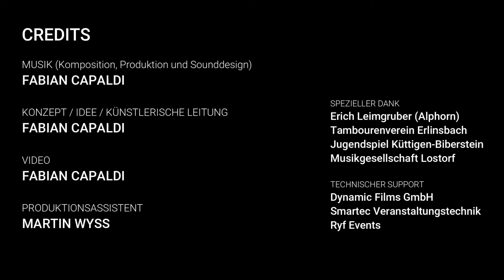Clientis Bank Aareland - Jubiläumsgeneralversammlung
Am 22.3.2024 jubilierte die Clientis Bank Aareland AG (CBA) anlässlich ihrer Generalversammlung. Der Lostorfer Musiker, Saxophonist und Produzent Fabian Capaldi arrangierte dabei eine Show mit eigens dafür von ihm komponierter Musik.

Ziel war, regionale Musikvereine anlässlich der CBA-Jubiläumsgeneralversammlung erstmals gemeinsam auf die Bühne zu bringen. Fabian Capaldi, das Jugendspiel Küttigen-Biberstein, der Tambourenverein Erlinsbach und die Musikgesellschaft Lostorf zauberten eine einmalige Show auf die Bühne.

Sie begann mit einem dumpfen Herzschlag im Dunkeln, steigerte sich zu einer fulminanten Musikshow, bevor sie in abwechslungsreiche, musikalisch unterlegte Flugaufnahmen aus dem CBA-Marktgebiet überging. Seitens CBA zeichnete sich Geschäftsleitungsmitglied Martin Wyss für die Jubiläumsshow und als Produktionsassistent verantwortlich. Auf breiten Wunsch hin ist die gesamte Show nun online. Gute Unterhaltung!